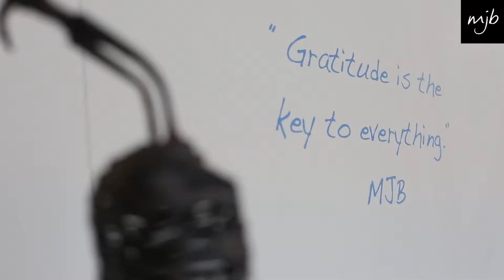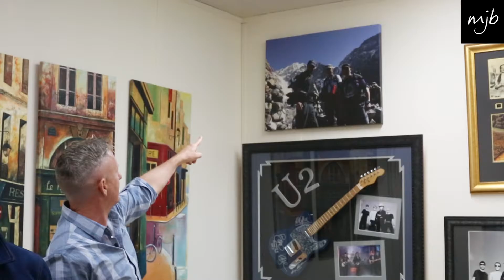Set Goals 19 Oct 2016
In today’s lesson I bust everything you thought you knew about Goal Setting.

You see, most people think it is about achieving something that they don’t have already within them…

But in actual fact this is just not true.

The real reason behind Goal Setting is so much more powerful than this, and once you “get it” your life will be so much more rewarding.

So if you’re trying to achieve a certain goal but are yet to achieve it…

Then make sure you watch this week’s video where I smash the goal setting myth and show you what the true power of goals are.

There is a hidden meaning to our goals and I reveal it all here….

You’re going to love it :-)